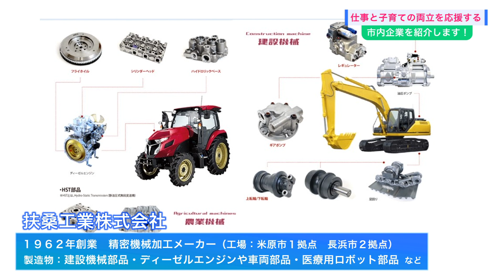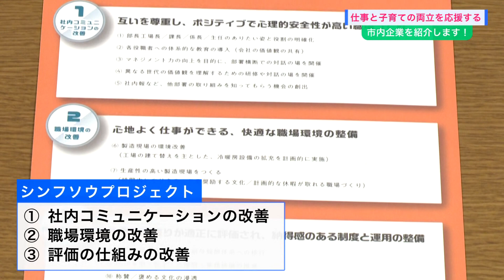扶桑工業株式会社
伊吹山テレビ2024年3月1日号で放送した映像です。